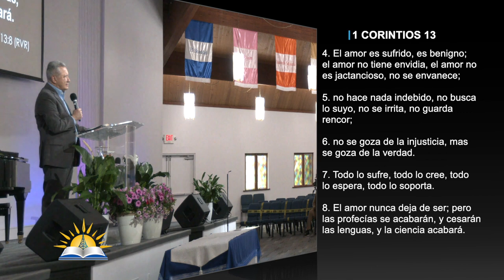La naturaleza del orgullo #20 - La Voluntad de Dios vence la soberbia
Tema: La naturaleza del orgullo #20 - La Voluntad de Dios vence la soberbia

Versos:
1 Corintios 13:4-8
Salmos 19:13
Hebreos 4:12
Filipenses 2:2-4
Gálatas 6:3
1 Corintios 15:10
1 Tesalonicenses 5:18
Romanos 8:28
Juan 21

¿Quiénes somos?

CCLI # 11207910
Church Streaming & Podcast License
CCLI # CSPL060797